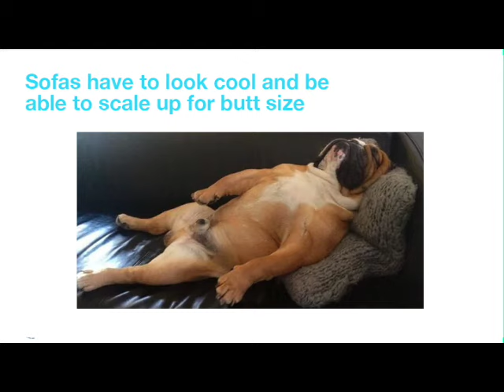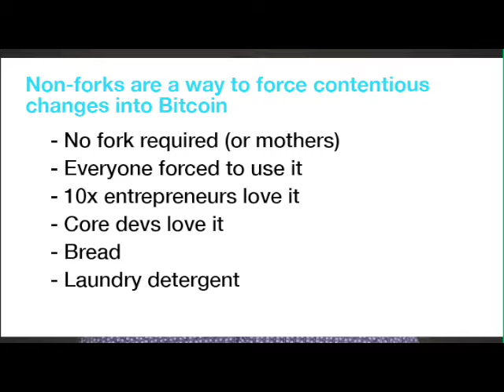Forget UASF, Greg Maxwell Introduces...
Greg Maxwell has a new option in the scaling debate that should appease everyone.